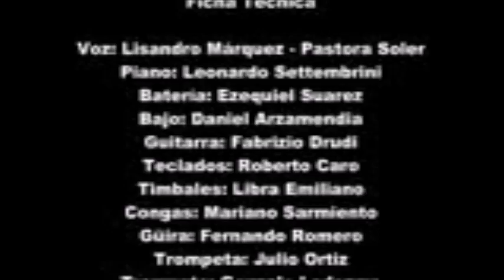DVD EN VIVO ORFEO SUPERDOMO JUNTO A PASTORA SOLER (COMPLETO)